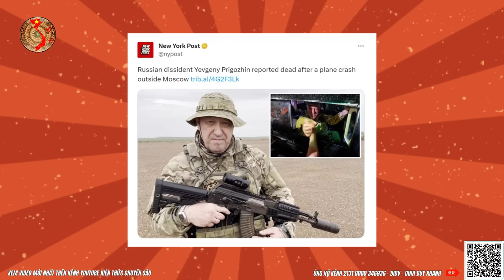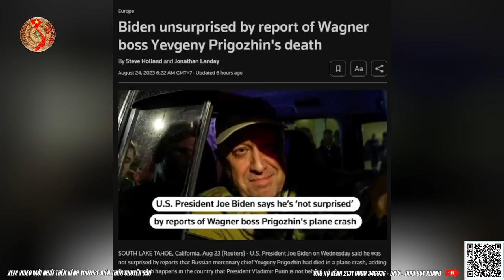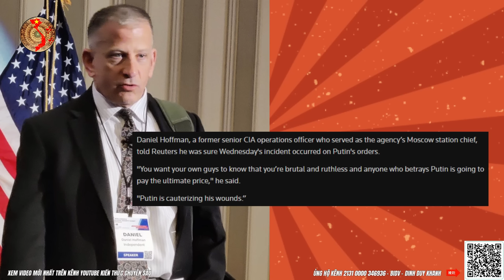Mỹ Đầy Ẩn Ý Nói Về Vụ Máy Bay Thủ Lĩnh Wagner Prigozhin Rơi ?! | Kiến Thức Chuyên Sâu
Mỹ Đầy Ẩn Ý Nói Về Vụ Máy Bay Thủ Lĩnh Wagner Prigozhin Rơi
Tuyên Bố Rúng Động BRICS Và Lý Do Chưa Thấy VN Ở Nam Phi
Nội dung chính video chiều ngày 24 tháng 08:
1. Cập nhật tin tức, tình hình chiến sự Nga - Ukraine mới nhất
2. Giải mã bí mật xung quanh vụ rơi máy bay của Prigozhin
3. Truyền thông NATO và EU lại loạn lên vì Tổng thống Putin
4. Phân tích bình luận từ kênh youtube Kiến Thức Chuyên Sâu